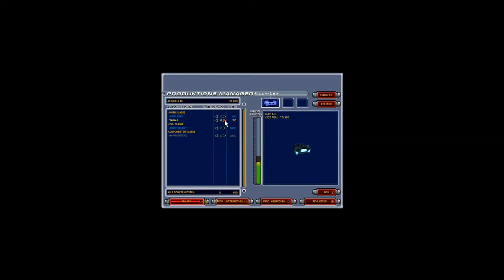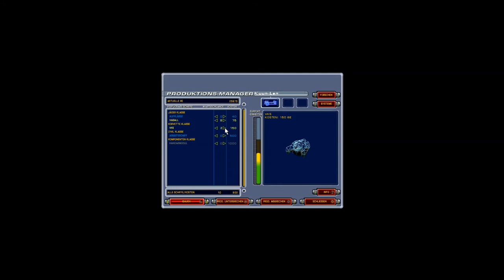Homeworld: Casual Cataclysm 01 - The Training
This is something I made for the Casual LP thread on the Something Awful forums.

There are lot of fun and relaxed Let's Plays, so go looking!